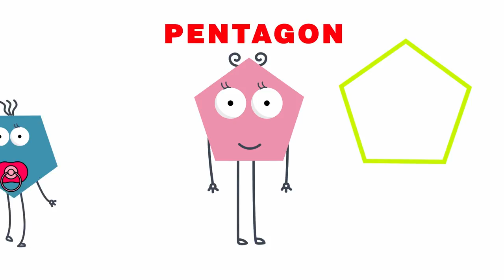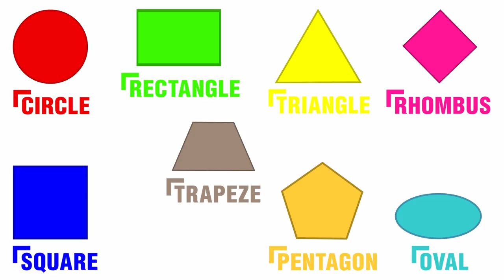Learn Shapes for Kids with Funny Shapes | English for Kids Children Babies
Today we will learn shapes and funny shapes will help us. There are: Circle, Square, Rectangle, Triangle, Oval, Rhombus, Pentagon, Trapeze, Star. We tried to make the viewing interesting, useful and educational. Learn English with funny shapes it's easily and quickly!

Licensor's Author Username: MidiCable.
License certificate: Envato Market Item.